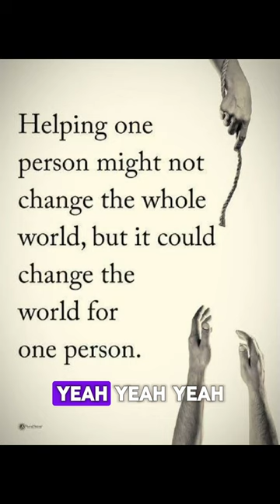She Couldn't Believe it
Your Specific queries :
Helping poor
Helping people
Helping poor in Sri Lanka
Poor help video
Poor people help video
Helping poor kids
Poor kids emotional video
Poor people emotional
Poor people eating food
Poor kids eating food
Help poor family
Cooking for poor
Cooking for poor kids
Making food for underprivileged
Poor baby life
Food to poor man
Helping people
Help all people
Poor family helping
Helping everyone
Cooking for everyone
Helping shorts video
Helping the poor world
Cooking food to hungry kids
Cooking food for poor families
Poor helping hands
Life of poor
Poor family struggling
Feeding poor man
Feeding poor babies
Poverty
Poverty in Sri Lanka
Poverty in the world
Help
Helping strangers
Helping poor strangers
Helping poor kids shorts video
Humanity help
Help the poor race
Helping viral reels
Helping Viral video
Food viral video
Food viral for poor
Sharing food
Spread love food
Spreading love
Cooking to spread love
Cooking for hungry kids and people
Unfortunate babies
Unfortunate poor people
Helping all poor family
Social work
Social services
Donating food
Humanity videos
Humanity shorts
Sri Lankan help videos
Help Sri Lanka
Help the hungry world
Cooking food to feed poor
Helping poor channel
Helping people channel
Helping
Feeding poor channel
Feeding food channel
Help music song
Heal people
I'm hungry
Kindness video shorts
Kindness world
Kind world
Babies eating good food
Food challenge
Providing food to poor
Providing free food
Eating food shorts
Poor eating shorts
Suprising poor shorts
Stop wasting food
No to food waste
Poor country
Poor state
Poor world
Eating nice food shorts
Good food
Good food to poor
Helping poor shorts video
Helping poor kids viral shorts
Giving free pood
Suprising food to poor people
Poor kids in Africa
Poor people in Africa
Poor need food
Stop child hunger
Cook food to beggars
People living in poverty
Poor people help viral video
Poor kids eating good food
Poor babies crying
Poor people hungry
Hungry poor people
Friendly
Spread love and peace
Food connect people
Helping people inspiring video
Helping inspirational video
Inspirational shorts
Food distribution to poor kids
Orphanage kids eating
Story of poor kid
Story of poor family
Story of people
Everyone has a story
Food is a must
No baby should be hungry
Hungry baby eating food
Help all hungry kids now
Feeding poor vlog
Viral babies and kids
Poor kids want food
Very poor lifestyle
Life style of poor family
Poor people homes
Respect poor
Respecting poor people
Be kind to poor people
Tiktok poor videos
I'm shaf cmb
Eating food by kids video
Emotional hungry kids video
Cooking for babies shorts
Food for needy video
Food for needy kids
Food recipes
Food asmr
Food recipes for poor
Food for street kids
Food for street beggars
Poor kids help short
Short videos
Viral kids and babies
Sri Lankan kids
Sri Lankan people
Sri Lankan poor people
Really emotional video
Really poor souls
Really hungry kids
Sharing food with poor
Sharing and caring
Helping orphanage kids video
Malnutrition
Heartbreaking video of kids
Kids love food
Kids need love video
Kids asking food
Poor family in Sri Lanka
Save the hungry kids
Food video for poor
Poor people are so good
Helping the nation
Helping viral kids video
Helping poor humanity
Food to the entire humanity
Babies in poverty
Helping viral reels
Helping viral shorts video
Help the truly hungry people
Poor man living
Life of poor babies
Helping by food
Helping by preparing food
We cook for hungry kids
Helping poor video shorts
Helping the truly needy
Poor family documentary
Poor kids documentary
Poor man documentary